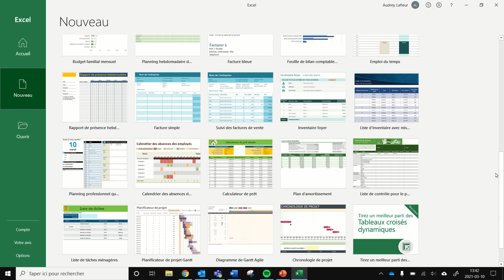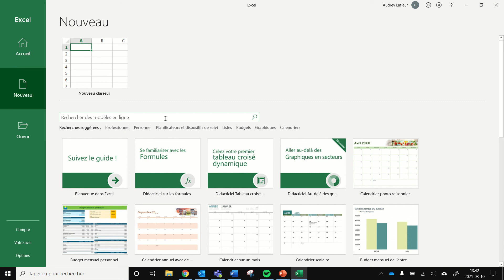Explorer l'écran de démarrage d'Excel 2019